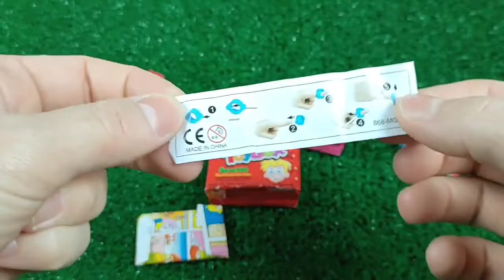ASMR Mochi Ice Cream Zenzai【Mukbang/ Eating Sounds】 dubybuba #777 candy Asmr Lollipop